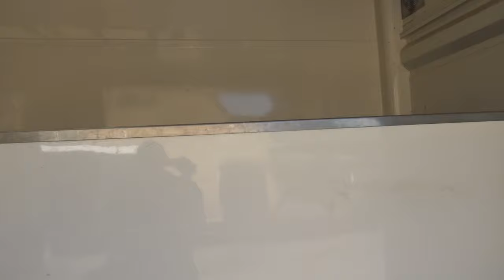Met Kim op Concours, maar ze VALT! Concours Hippique Oldenbarneveltruiters Bergschenhoek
Met Kim en Henja zijn wij mee geweest naar het concours hippique van de Oldenbarneveltruiters op de Berg in Bergschenhoek. Helaas is Kim van haar pony gevallen bij de laatste balk van de eerste ronde.

Kijk de nieuwe weekvlog!: "Weekvlog 7 december 2019"